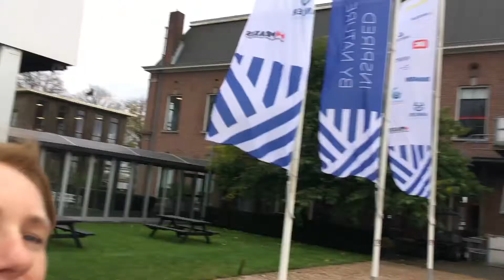JE MOEDER IN EEN TESLA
Soms heb je van die dagen dat je ineens sereius leuke jonge mensen mag interviewen en dat je dan ook even mee mag voor een testritje in hun (gesponsorde) Tesla model X. Super bedankt Peter Paul van Voorst!